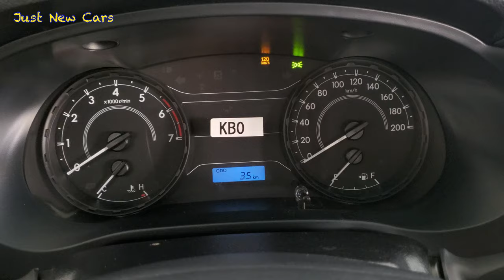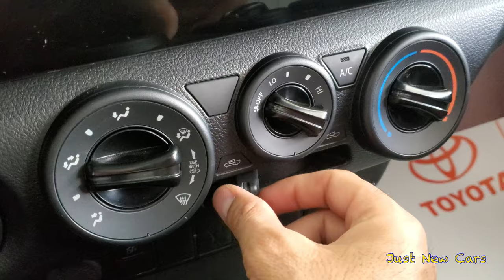Just arrived 😍 The new 2023 Toyota Hilux single cab truck - with price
This is the new 2023 Toyota Hilux “ single cab “ pick-up truck. It has gasoline ⛽️ 2.7 liter 4 cylinder engine “ four wheel drive “ which produces 164 horsepower and 245 N “ 180 lbf of torque “ . The price is 25,000 $ US dollars.

The all new 2024 Land Cruiser Prado and The all new 2024 Toyota Hilux are coming soon.